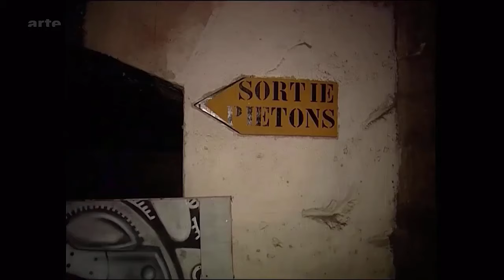En mémoire de Léo Heretik System - RIP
Plus de 20 ans après son discours reste violement d'actualité. Continuons de foutre la merde en son honneur.